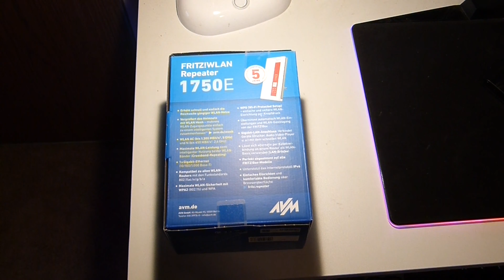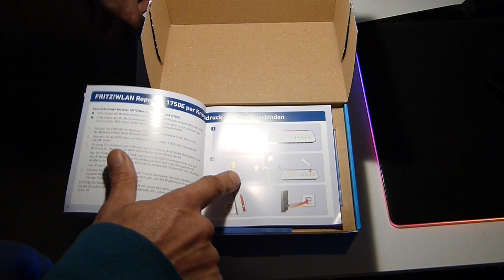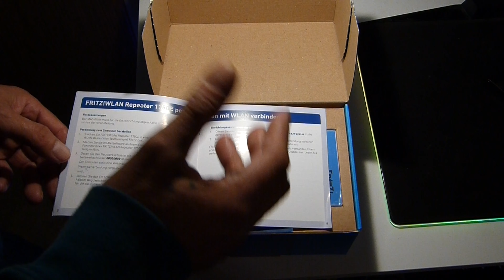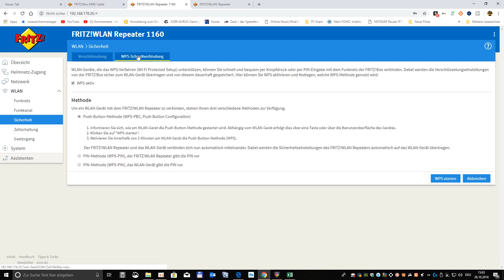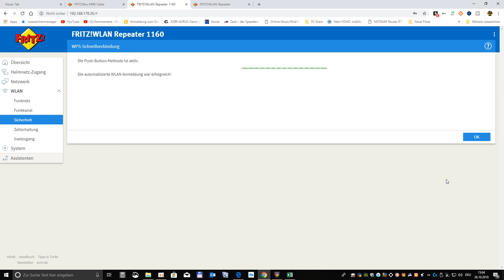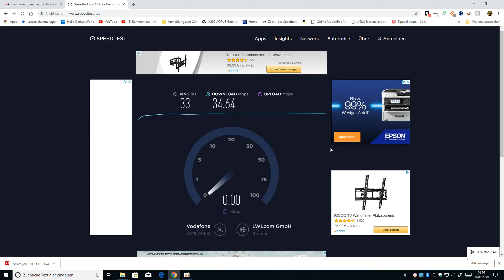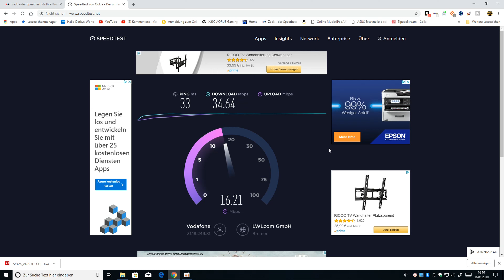avm 1750 Unboxing WBS einrichten Reichweite testen Review Deutsch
Darkys Hardware World:avm 1750 Unboxing   WBS kurz im  einrichten  Reichweite testen Review Deutsch
"X"AVM FRITZ!WLAN Repeater 1750E
► Meine Amazon Seite
Gigabyte X299 AORUS GAMING 3 PRO Mainboard schwarz
► CPU Intel i7 7800X Skylake
Nzxt Kraken Wasserkühlung X62
Alternative CPU-Kühler be quiet! BK019 Dark Rock Pro 3 CPU-Kühler
 ►CableMod B-Series SP 10-CM Cable Kit -
• ► RAM HyperX Predator DDR4 RGB 2933 4x8 GB= 32 GB :
► SSD & HDD Samsung 960 EVO M.2 500GB
► SSD  Samsung 960 EVO M.2 250GB+ 500GB
►Grafikkarte Gigabyte gtx 1060 6gb Extreme Gaming
Aliternative .Grafikkarte Asus ROG Strix GeForce GTX1050TI-O4G Gaming Grafikkarte
► Be Quiet! BN236 E10-CM-700W Straight Power "Modular"
► Gehäuse Fan
Aer RGB120 & HUE+ – 3 x 140 mm Advanced RGB LED PWM Fan with HUE+ Controller
 3x Fan´s be quiet! Silent Wings 3 140 mm
► Phanteks Halos RGB, LED-Rahmen für 140 mm Lüfter
► be quiet! Dark Base 700 Highend PC Gehäuse
 Hier kann jedes ATX-Gehäuse verwendet werden, das Grafikkarten bis 30cm
 RGB Optische Spielereien:
► "X" Lian Li Strimer RGB Kabel
Sontiges: Thermal Grizzly Hydronaut 11,8 W/m Wärmeleitpaste
ARCTIC  MX-4 Tube
Arctic Silver ArctiClean Reinigung 30ml + Timentferner 30m
Meine Amazon Seite :
Cable Modi Set einbau  Sockel LGA2066
''✗'' Window10 pro
✗''  Pinnacle Studio 20 Ultimate
'✗'' Micro Auna MIC-900 LED
 Musik von  Freie Musik No Copy
Kategorie
Wissenschaft & Technik
Lizenz
Standard-YouTube-Lizenz